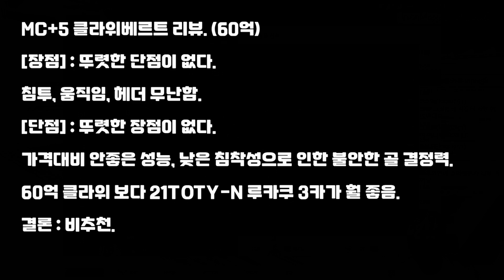[본캐] 60억 투자해 MC+5 그 선수.. 영입했습니다..! 피파4 키보드 슈챔.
본업 : 배우